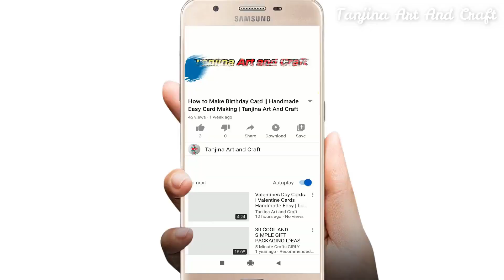How to Make Birthday Card Easy || Handmade Birthday Card idea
Beautiful Birthday card idea for Boyfriend How to make beautiful heart shape greeting card at home Birthday greeting card beautiful birthday card for brother ,sister,mother ,boyfriend,best friends ,birthday gift ideas

Happy Birthday Greeting card ideas
How to make Special Birthday Card
Easy Birthday Greeting Card Making
How to make Birthday Card
Simple birthday card DIY
Beautiful Birthday Card
Beautiful Birthday card idea
Happy Birthday Greeting Card
DIY Birthday Greeting Cards
bitthday ka greeting card
birthday card for mother
birthday card photos
birthday par greeting card
birthday paper card
birthday cards scrapbook
birthday card simple and easy
birthday special card